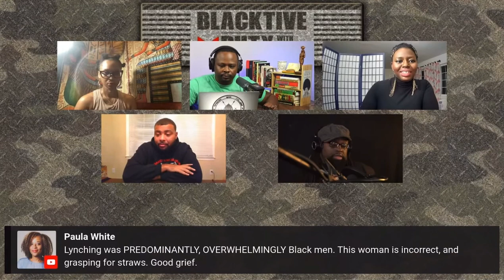FED UP with dunce DIVESTOR deflection tactics to evade accountability